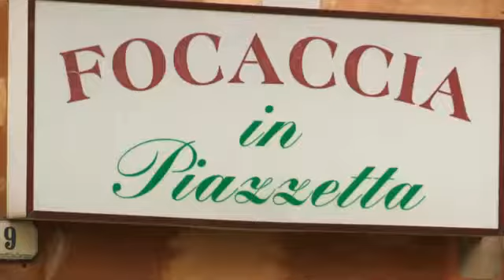Ginos Italian Escape S05 E03